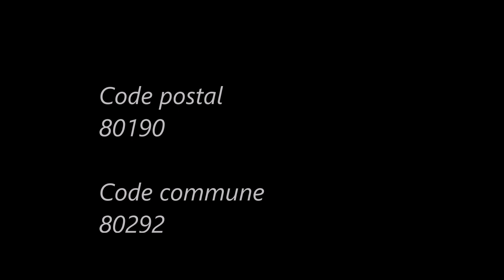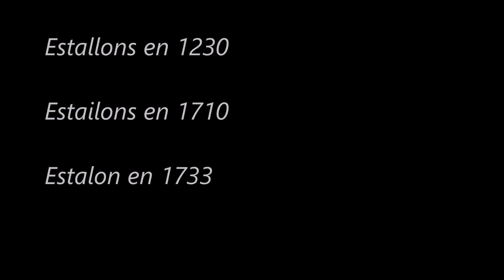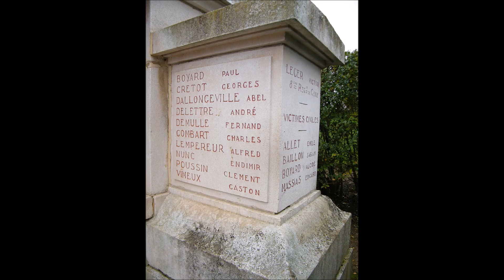Communes de la Somme (Étalon).